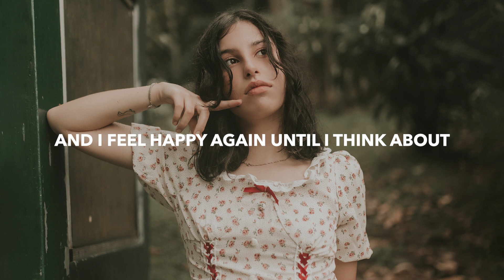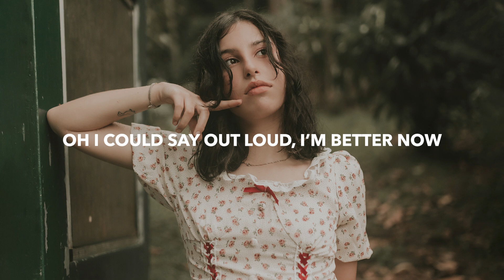Kastra & Luma - Think About You (Lyrics)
💽 Label: Ultra Records

🎤 Lyrics: Kastra & Luma - Think About You
Oh we decided, it’s timing
That we held on too long
We had it on paper but in person
We always got it wrong

Oh, I could say out loud that I’m better now
I’m telling all of your friends
Oh, that I’ve opened doors that I closed before
And I feel happy again until I think about

You laying back in the seat of your car
How the memory’s falling apart until I think about
You in the night and your eyes in the dark
Now I don’t even care where you are
Until I think about

You and the way that I felt when you’d say
That I’m breaking a piece of your heart
And then I think about
All of the things that you said you would change
And I swear that I’m still better off
Until I think about you

Why is it hurting is learning
To live with damage done
How is it patience is wasted
On things we didn’t want

Oh I could say out loud, I’m better now
I’m done remembering when
That I made peace with the end

🔥 Songs you will also like based on this track:

📸 Photo by Alexander Mass